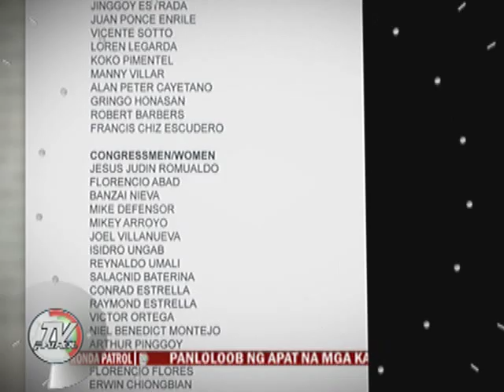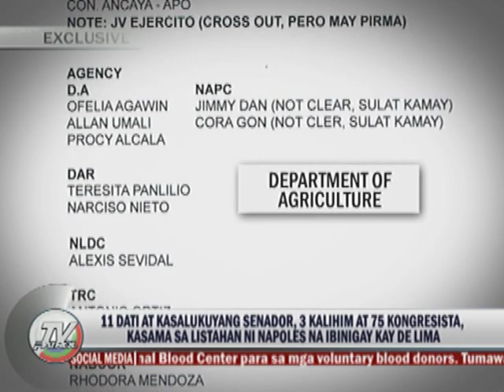TV Patrol: 11 senators, 3 Cabinet members in de Lima's 'Napoles list'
11 senators, 3 Cabinet members, and 75 congressmen are in Justice Secretary Leila de Lima's "Napoles list," according to documents acquired by ABS-CBN News.